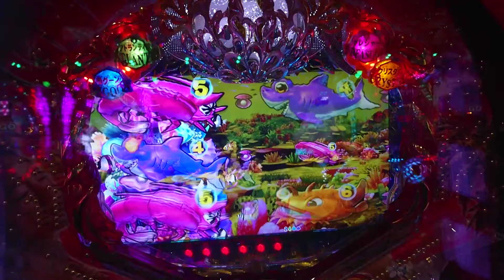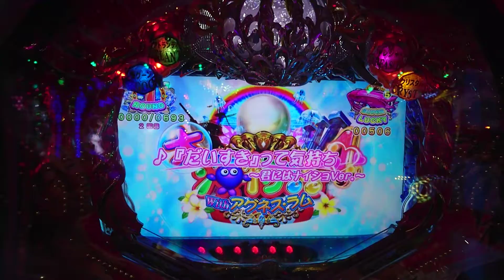【大海４・アグネス・・・２５９】連チャン目指して、ラグーンステージで打ってみた